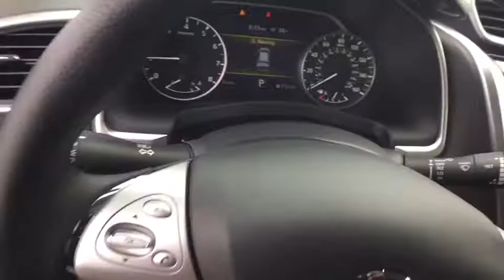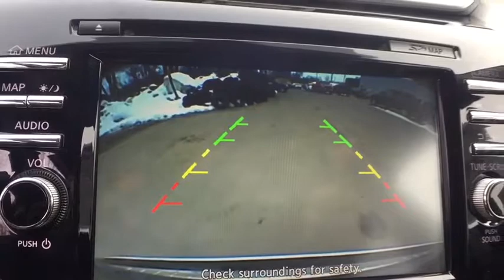2018 Nissan Murano Oneida County, Onondaga County, Herikimer, Madison County, Otsego County, NY 6188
Magnetic Black Metallic New 2018 Nissan Murano available in Oneida County, New York at Carbone Nissan. Servicing the Onondaga County, Herikimer, Madison County, Otsego County, NY area.

Carbone Nissan
4967 Commercial Dr

BACK-UP CAMERA, ALL WHEEL DRIVE, NAVIGATION, BLUETOOTH, MP3 Player, KEYLESS ENTRY, 28 MPG Highway, SAT RADIO, ALLOY WHEELS!.